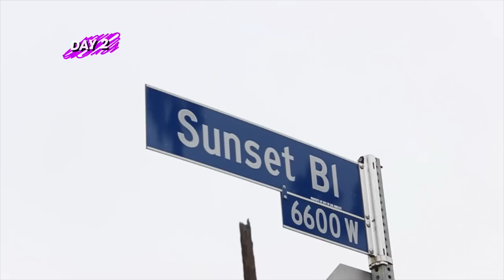NERVO - It Feels (Behind The Scenes)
Show your love and VOTENERVO for the DJ Mag Top 100. We have had such a great year playing for you all over the globe. Thanking you always for the support!

A behind the scenes look at the filming of NERVO's latest single It Feels.